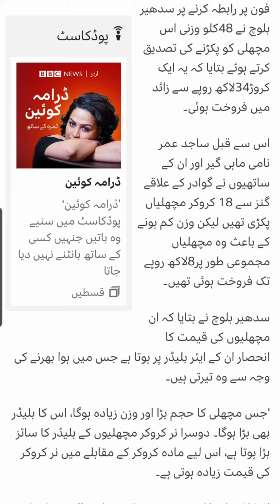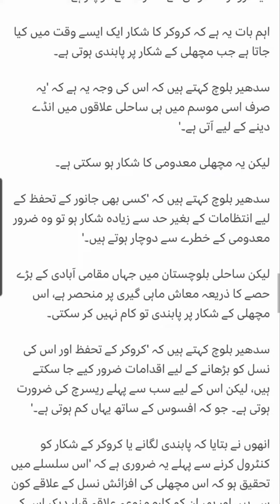Biggest Croaker fish at Gawadar